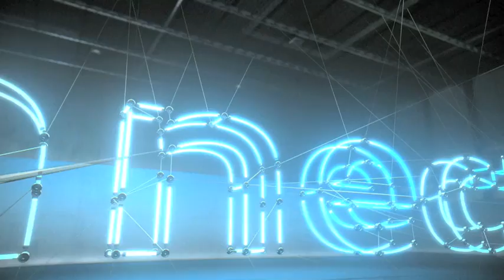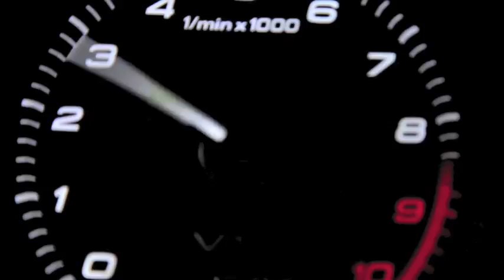Music by,Stephane Sarrazin for Audi Talents Awards 2014